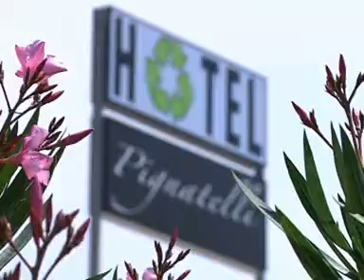Hotel Pignatelli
L' albergo Hotel Pignatelli e' collocato fuori citta',  nella localita' di CEPAGATTI , in provincia di PE. Puo' essere considerato un hotel adatto anche a dirigenti d'azienda in viaggio di lavoro.E' formato da un numero complessivo di 9 camere. E' aperto in tutte le stagioni.
Nella struttura si parla: inglese.Si accettano servizio bancomat, carte di credito. Infine, chi necessita di tecnologie business puo' usufruire di vari servizi come:servizio WIFI per essere sempre connessi, moderna sala riunioni.L' albergo offre svariati servizi come ad esempio: ha tutti i servizi per l'accesso ai disabili, la struttura offre l' aria condizionata in tutti gli spazi comuni, un ampio parcheggio esterno ospitera' le auto dei clienti durante l'intero soggiorno, una postazione internet per collegarsi alla rete in qualsiasi momento della giornata.